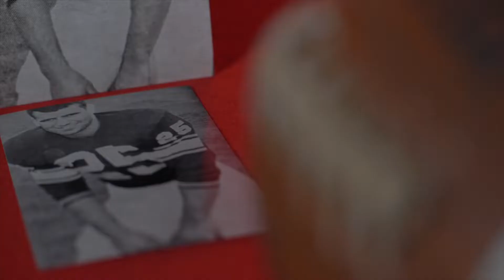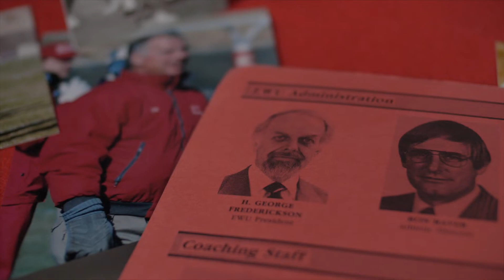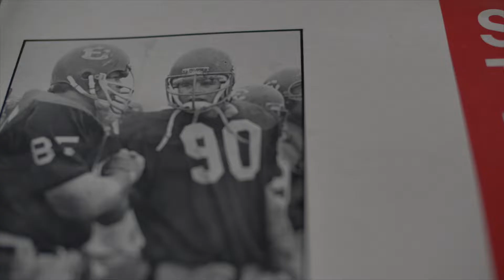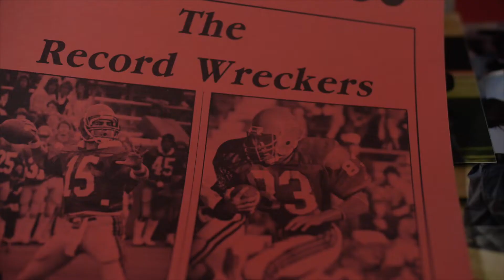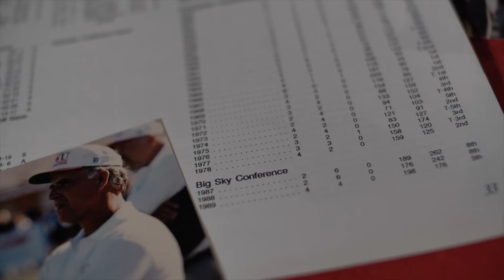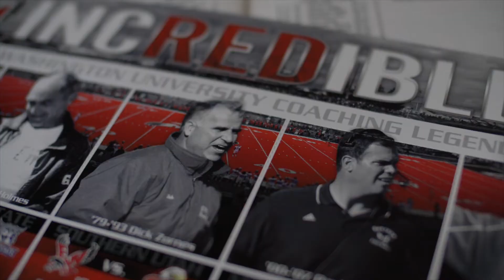2022 Hall of Fame I Coach I Dick Zornes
The Inland Northwest Sports Hall of Fame recognized seven outstanding sports figures honoring them for their commitment and dedication to our regional sports scene. Each of the inductees were selected for the lasting mark they’ve made with their athletic accomplishments either as an athlete, coach or sports professional.